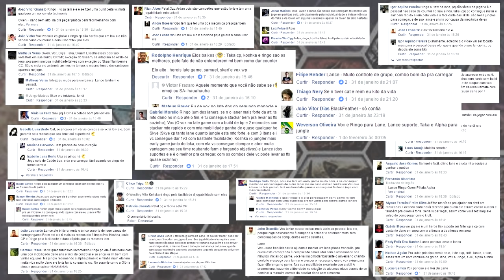TOP 5 HERÓIS PARA SUBIR DE RANK [LANE] - VAINGLORY